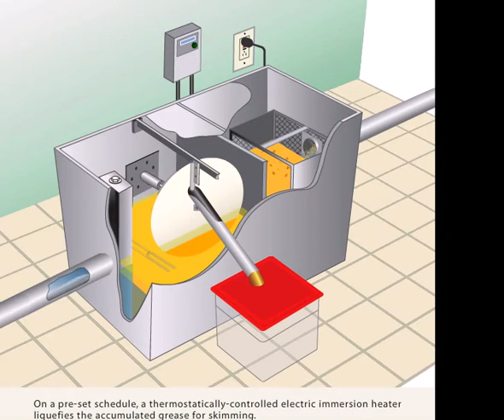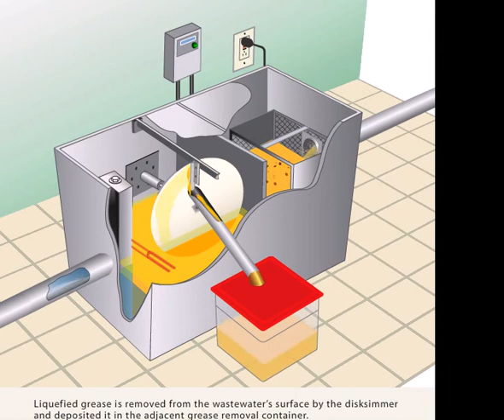GreaseStopper Animation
How the Highland Tank GreaseStopper Automatic Grease Interceptor operates